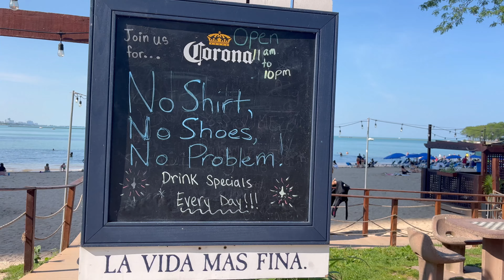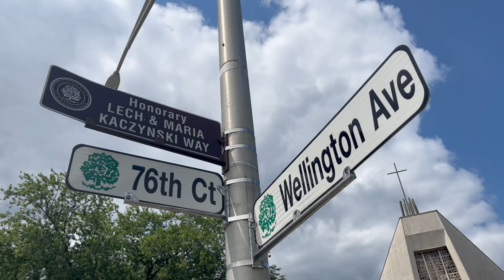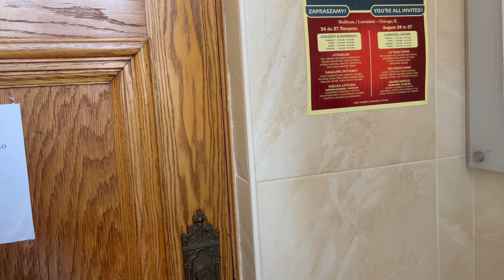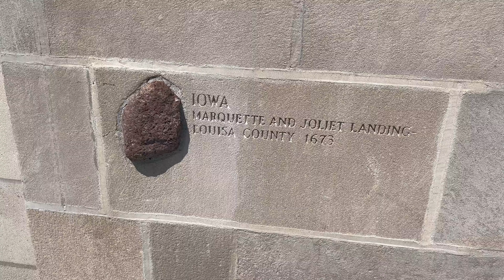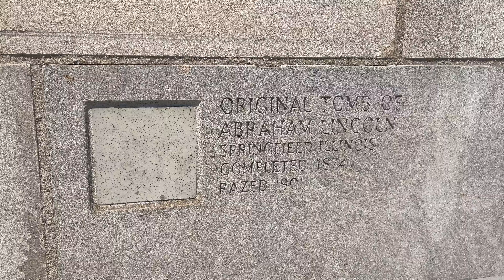Co z Polakami z Chicago? Zobacz JAK dziś wygląda Polskie Chicago. Zwiedzamy Stany! Traveling Chicago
In this video we are traveling to so called "Polish" Chicago, visiting Jackowo - known as a Polish district with a lot of Polish stores, Polish food and generally Polish heritage plus Downtown Chicago. You'll see some of the ideas of what to do in Chicago.
Besides that I will also mention some differences between Chicago and New York.

Zwiedzamy Stany Zjednoczone - w dzisiejszym odcinku zapraszam na film z wciąż Polskiego Chicago! Pokażemy wam Jackowo (Polska dzielnica w Chicago), oraz Downtown Chicago, centrum miasta. Jakie pierwsze wrażenia? Czym różni się Chicago od Nowego Jorku? Czy to taka Ameryka jaką sobie wyobrażacie? Zobaczcie sami!